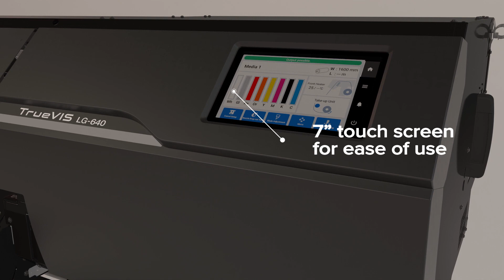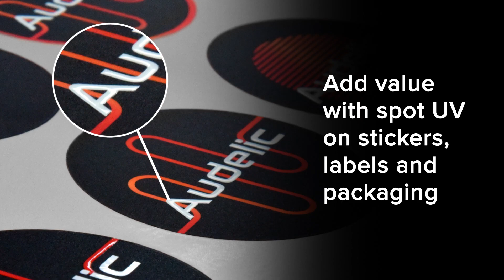Nuova serie Roland LG-640/540/300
L’uso estremamente intuitivo della periferica, le testine di stampa sfalsate per una maggiore produttività, la qualità degli inchiostri ECO-UV e la ricchezza dei colori della modalità di stampa True Rich Color fanno della serie LG il massimo nella tecnologia di stampa e taglio UV professionale. Grazie ad una struttura estremamente solida, a componenti di alta qualità ed alla possibilità di gestire un’ampia varietà di supporti, la serie LG è ideale per la stampa non presidiata, sia per piccole e lunghe produzioni di stampa, taglio o stampa e taglio combinati.